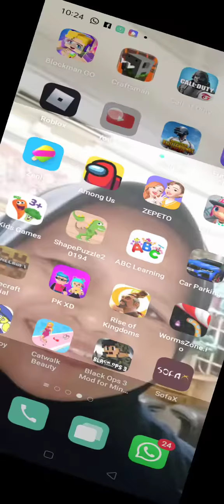May 26, 2021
Azuya Surya Saya Bu  aku MALAYSIA